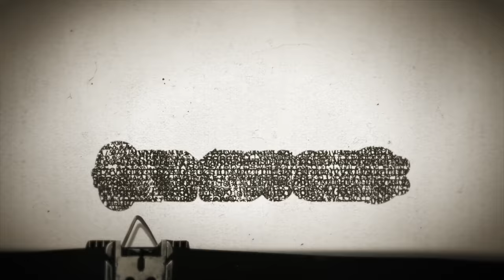Timesuck | Bible Belt Strangler/Redhead Murders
Today we look into a series of murders, mostly occurring in the mid-1980s, in the southeastern US. The bodies of unidentified women kept being found along I-40. Collectively, these killings came to be known as the Redhead Murders. And a possible unknown serial killer thought to be responsible for killing many of these women was named the Bible Belt Strangler. Have any of these murders been solved? Who are the main suspects? And what new forensic advancements have recently made the identification of many of these victims possible? We look into all of this and more. Hail Nimrod!

Bad Magic Charity of the Month: We are donating a TBD (at the time of this recording) amount to Big Table. They provide crisis care to workers in the restaurant and hospitality industry.  1 IN 6 restaurant workers are below the official poverty line – DOUBLE any other working population.

Want to apply for the Cummins Family Scholarship fund? Deadline for application is April 24th at 3PM CT.

Wet Hot Bad Magic Summer Camp tickets are ON SALE!  BadMagicMerch.com